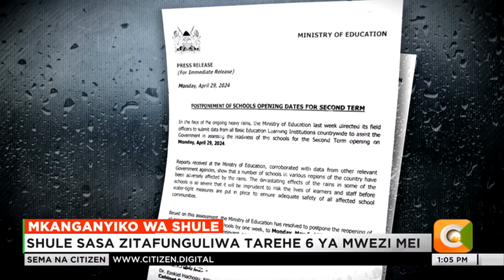Mamia ya wanafunzi walazimika kurejea nyumbani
Mamia ya Wanafunzi wamekwama katika vituo tofauti vya magari ya usafiri wa umma katika maeneo tofauti nchini, baada ya wizara ya elimu kuahirisha ghafla ufunguzi wa shule usiku wa manane. Taarifa hiyo ya wizara iliahirisha Ufunguzi wa shule kwa wiki moja kufuatia mafuriko yanayoshuhudiwa sehemu kadhaa za nchi. Uamuzi huo ukiwaghadhabisha wazazi wengi waliolalamikia kwanini ujumbe huo haungetolewa mapema kabla ya wanafunzi kuanza safari.